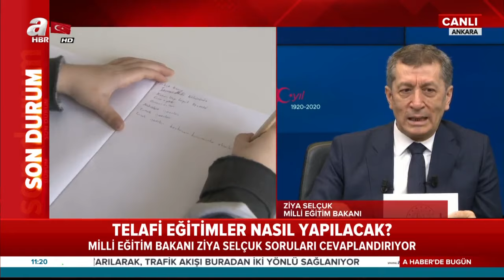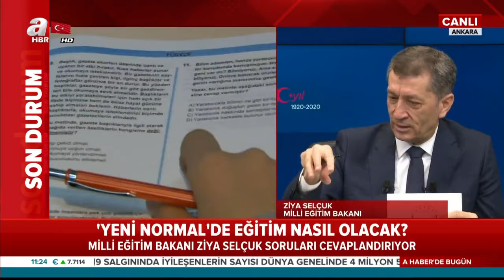Gökhan Kurt İle A Haber'de Bugün / A Haber / 18.06.2020